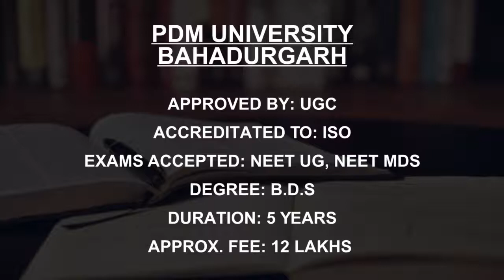Best Dentistry Colleges in Haryana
Must Watch.. Best Dentistry Colleges and Courses in Haryana - Fees, Admission

Government Dental College, Pt Bhagwat Dayal Sharma
Post Graduate Institute of Medical Sciences, Rohtak
Pandit Bhagwat Dayal Sharma University of Health Sciences Rohtak
Jan Nayak Ch Devi Lal Dental College, Sirsa
Pt Bhagwat Dayal Sharma Post Graduate Institute of Medical Sciences, Rohtak
Maharishi Markandeshwar College of Dental Sciences and Research, Mullana, Ambala
Manav Rachna Dental College Faridabad
Manav Rachana Dental College Delhi,Surajkund Road PDM University Bahadurgarh
PDM Dental College and Research Institute Bahadurgarh
JN Kapoor DAV Centenary Dental College, Yamuna Nagar

This is not the listing of Top Dentistry Colleges in Haryana, it's the list of best Dentistry Colleges in Haryana as per the ratings given by our users.